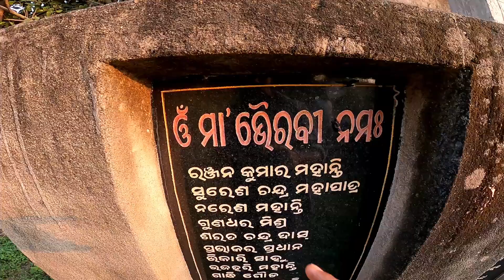Maa Bhairabi Pitha, NTPC, Kaniha | 42 Years Old Temple | Rk Vlogger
My Products ⬇️
Vlog Tripod(Gorilla Pod)
Helmet Chin Mount
Vlog Mic https
Mobile Holder
GoogleMap Bike Holder
Selfie Ring Light